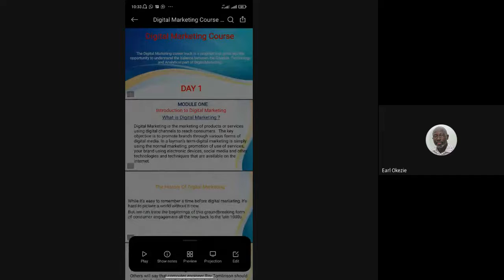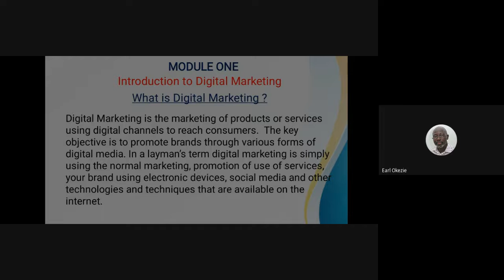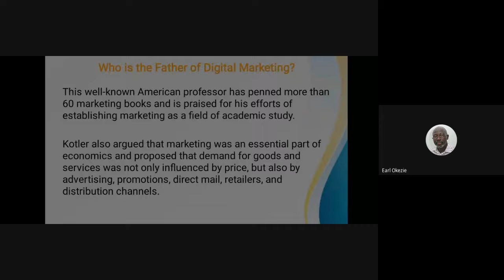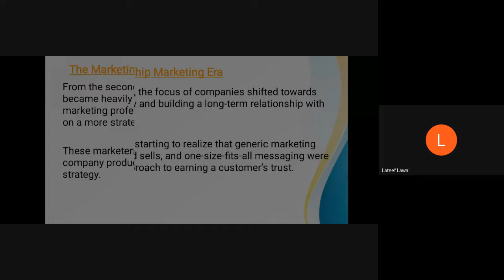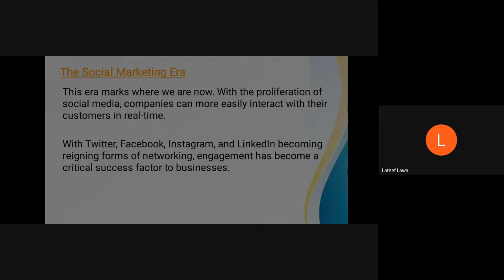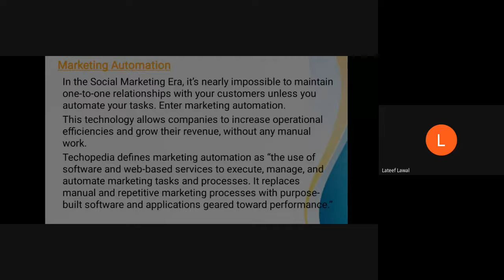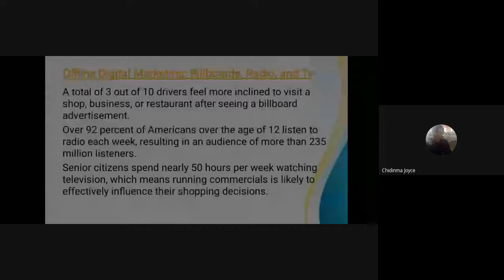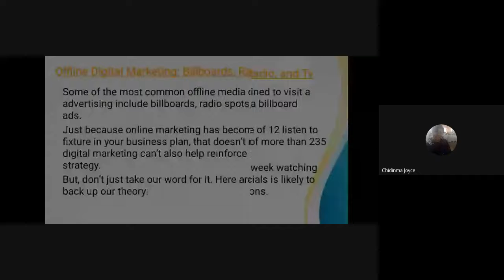Digital Marketing 1st Lecture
This video is a part of the series of videos from the mentorship program on Upskilling 5 Million African Freelancers.